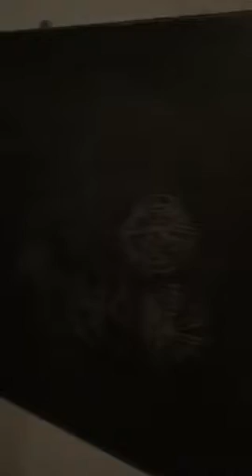Basement opinion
Tom Ahonen